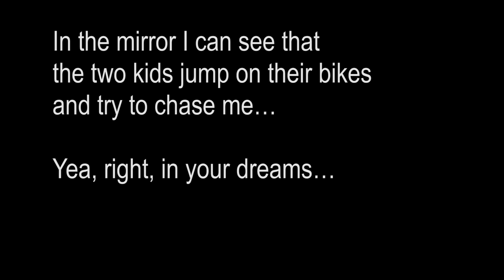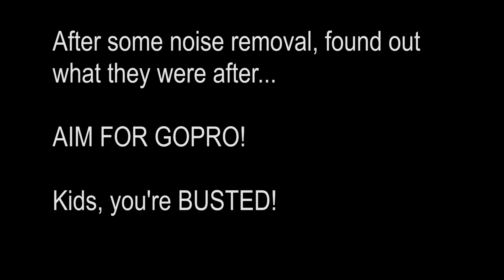Kids in Canning town try to steal my GoPro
Place: Butchers Road, Canning Town, London, near the Newham way BP Station
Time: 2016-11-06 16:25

7 kids trying to stop me.
The kid in black rolls in front of me
 to force me to stop, when he sees that
 I'm trying to avoid him, he rolls back.

The kid in red hoodie moves towards
 me, reaches for Go-Pro.
In the mirror I can see that
 the two kids jump on their bikes
and try to chase me…

Yea, right, in your dreams…
After some noise removal, found out
 what they were after...

AIM FOR GOPRO!

Kids, you're BUSTED!